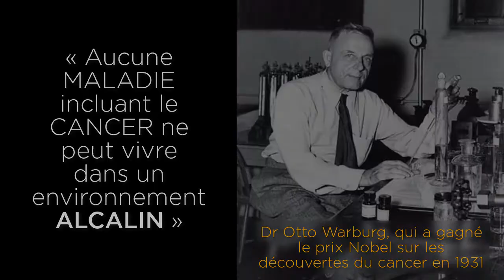Une EAU ALCALINE et MAGNÉTIQUE qui HYDRATE et ÉNERGISE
Pour EN SAVOIR PLUS sur les technologies japonaises de Nikken